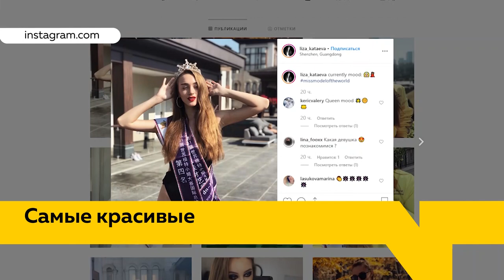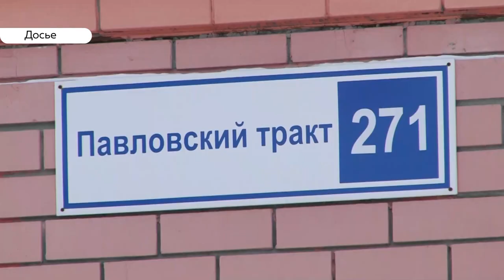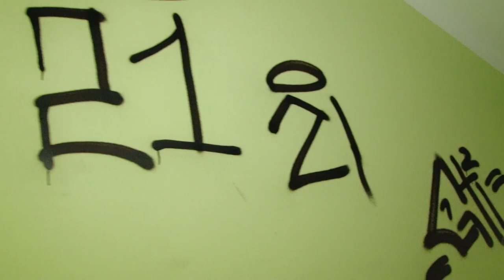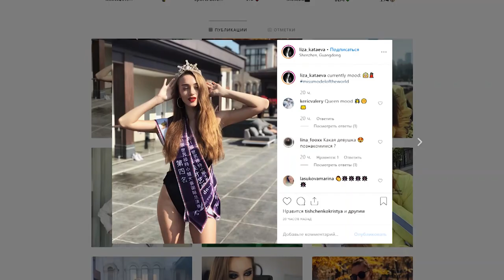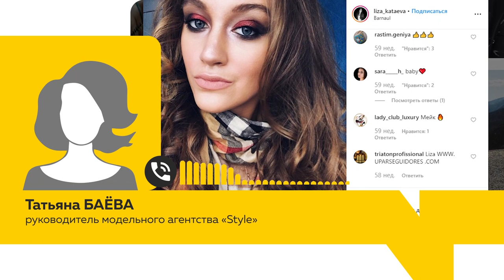«День с Толком». 25.11.2019. Выпуск 15:30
- Известный барнаульский фотограф Александр Волобуев пропал в Москве. Его объявили в розыск

- Первые десять вагонов качественного угля поступили в Яровое. Краевые власти греют город

- Лиза Конева из Барнаула завоевала третье место международного конкурса красоты